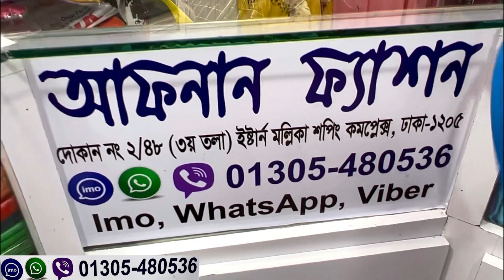বিশাল ঘেরের ভাইরাল ঈদ স্পেশাল কুর্তি/টুপিস | Summer friendly cotton eid collection kurti/gown/2pc